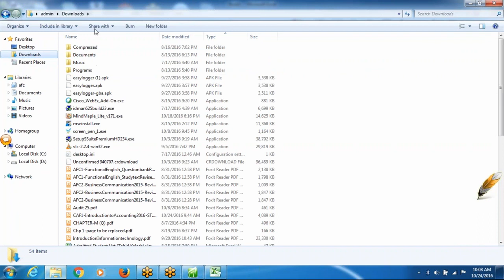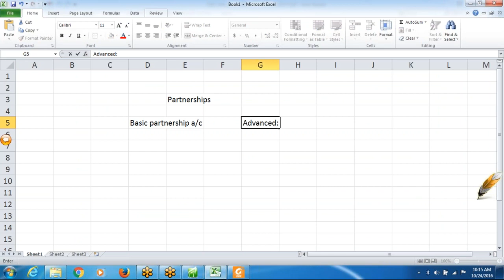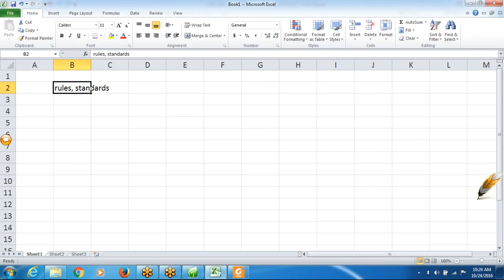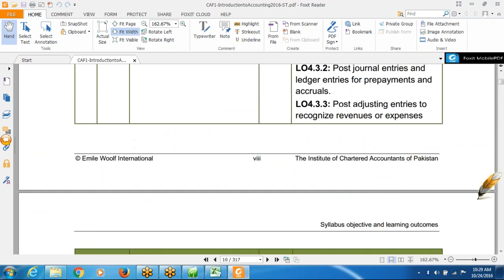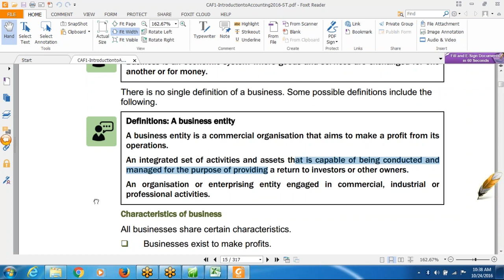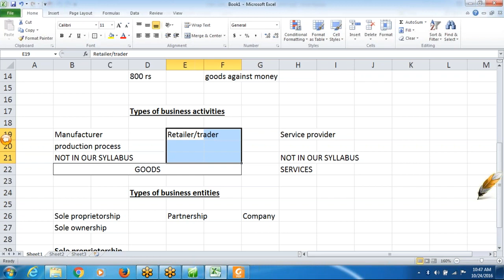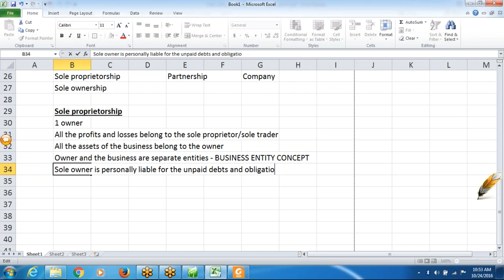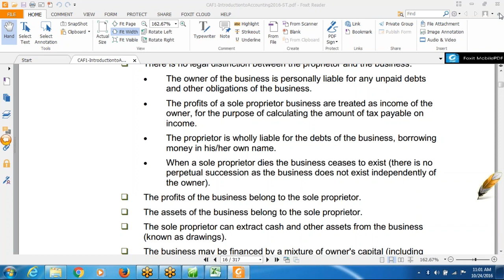Lecture 1 | CAF 1 | Introduction to Accounting and Finance | ITA | ICAP